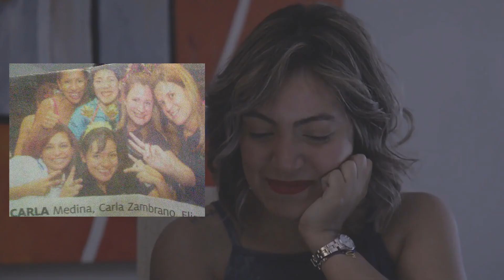Del caos al desorden Feat Carlita | Jose Galiz | Da Igual Lo Que Digan DILQD Ep 04 - T1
EP04 - T01 Feat. Carlita Medina (@delcaosalorden)

Agradecimiento:
Idea Principal / Host: Jose Galiz
Edición y Audio: David Padrón
Producción: Jessy Linares
Diseño Logo: Juan Villegas
Agradecimiento especial: Dios

Jose Galiz  @Josegaliz
David Padron  @davidpadron_
Brand On  @quedicebrandon
Juan Y Mena @juanymenaphoto
Cautos @loscautos
La Cantina @lacantinabm